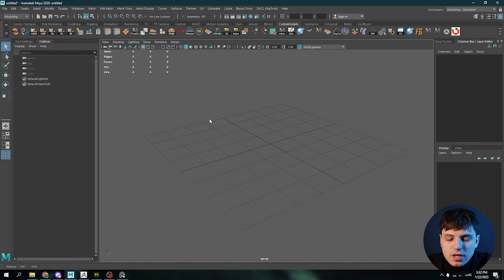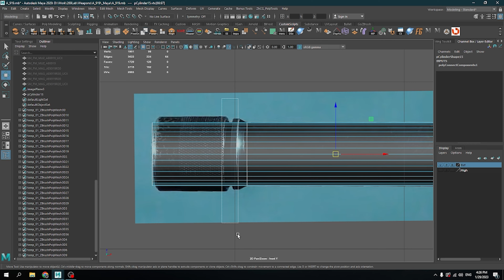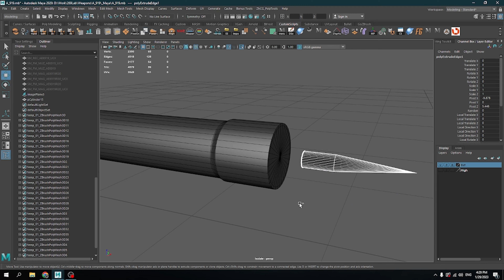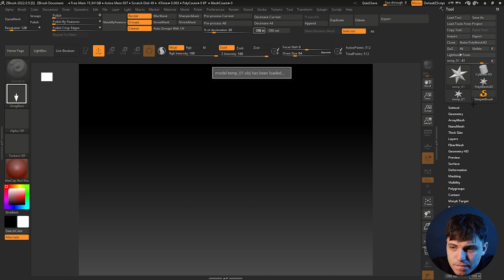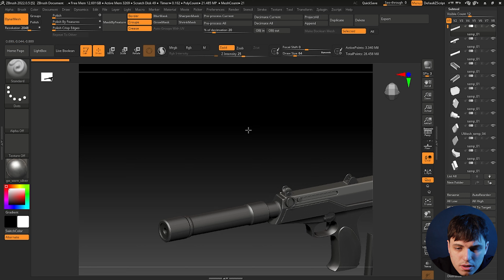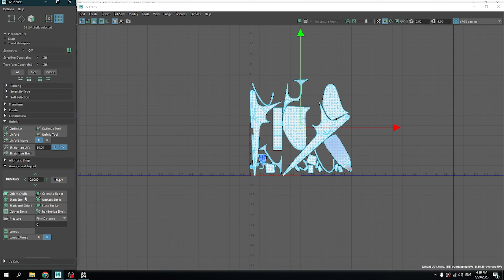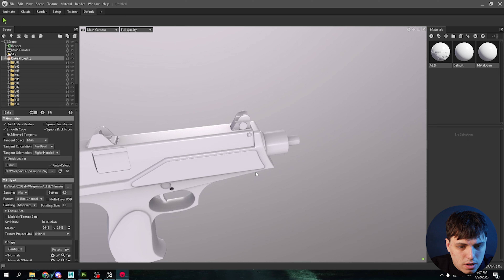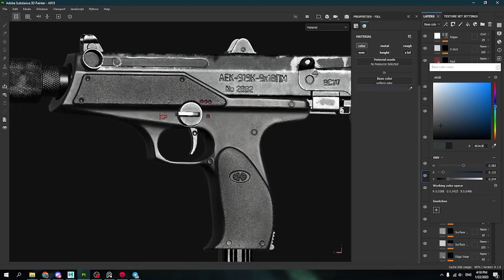МАЙСТЕР-КЛАС 3D МОДЕЛЮВАННЯ. РУСНЯВИЙ UZI ЗА 10 ХВИЛИН. Створюємо АЕК-919К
Хочете самостійно створювати такі ж реалістичні предмети? Вам сюди👉